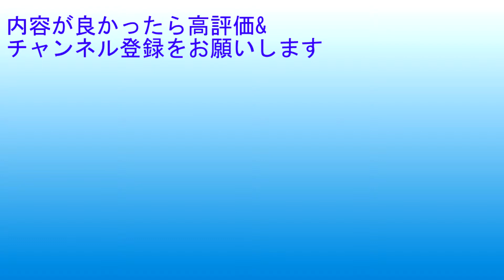・YouTubeのカルチャーって何なの？2 ［main1790］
main1790　・YouTubeのカルチャーって何なの？2
2017年5月22日収録
20代向け、30代向け、40代向けまたはそれ以上のそれぞれ向けのコンテンツはどれだけありますか？特別な知識、技術を持つ。デジオ文化よ、広がれ。